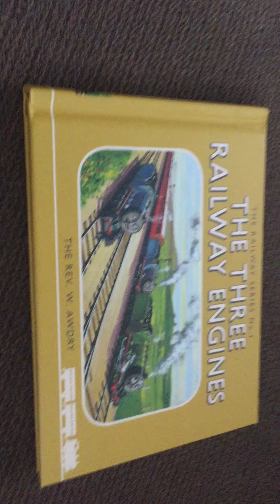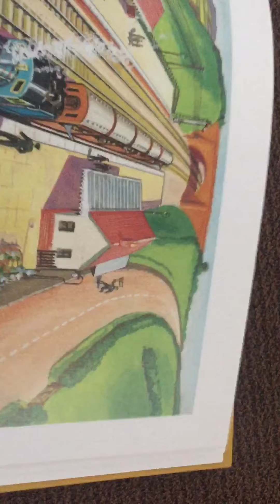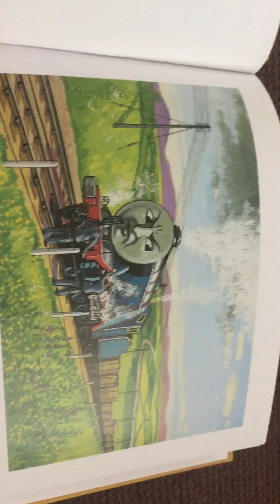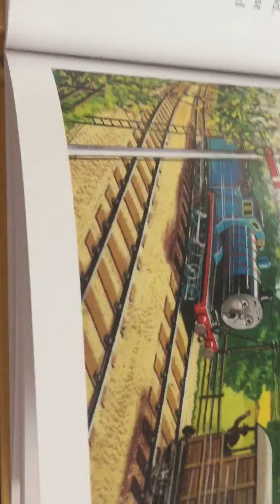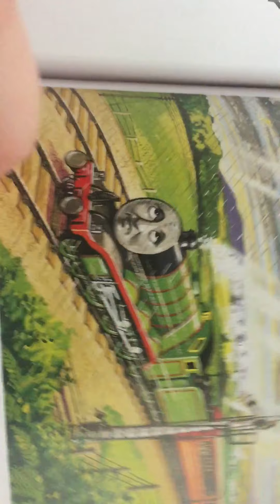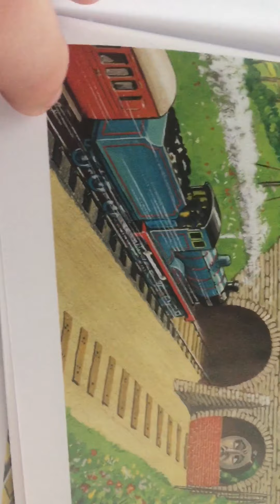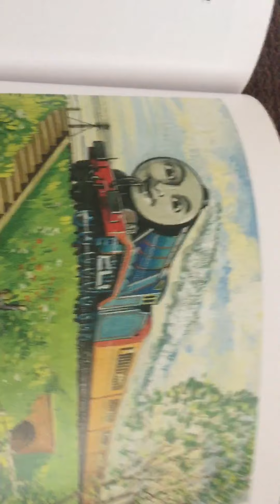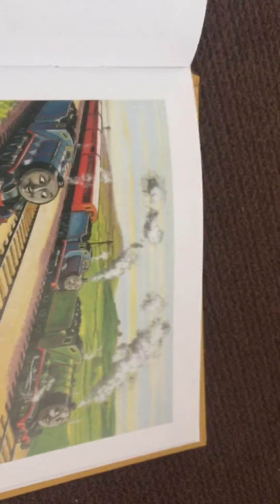The railway series No.1 The Three railway engines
Episode 1 happy75th anniversary to the railway series😃